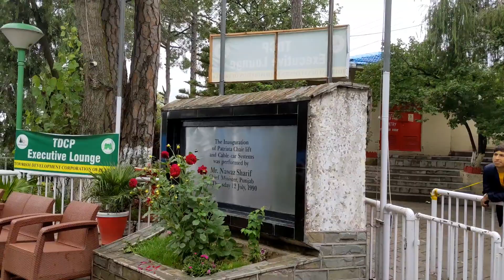Ascending To Heights ✈️ Patriata Chairlift New Murree ❤️⛰️